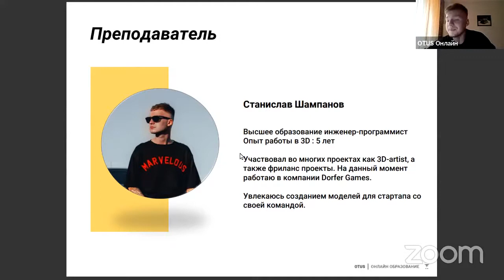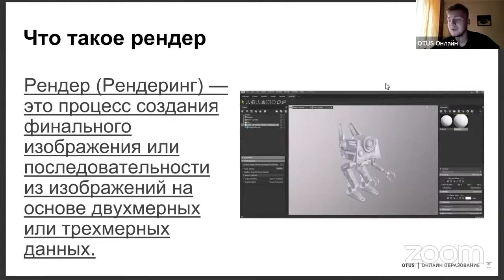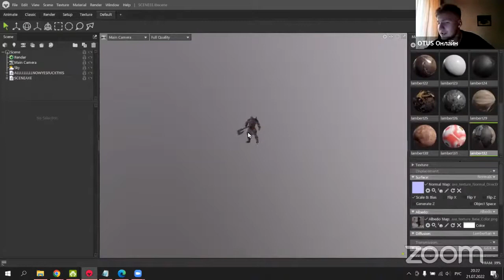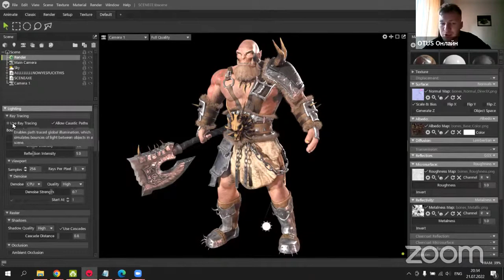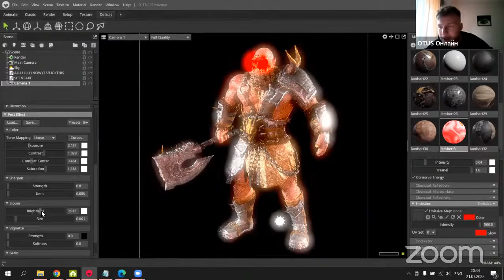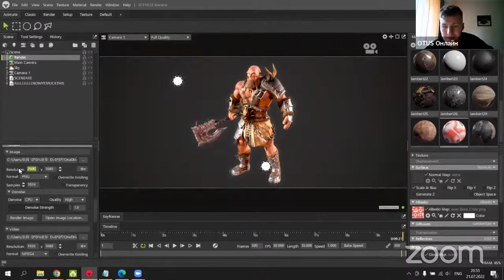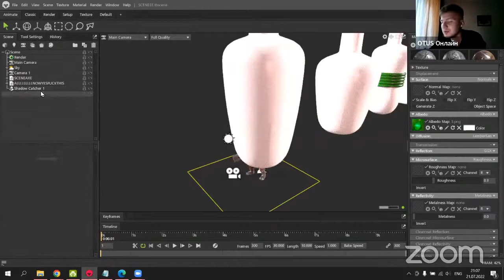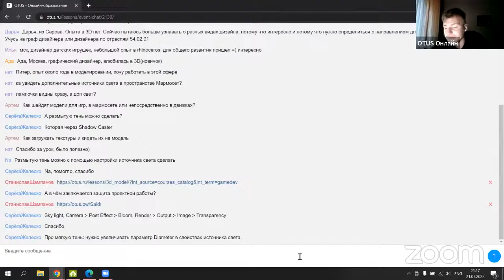Рендер в Marmoset Toolbag // Демо-занятие курса «3D-моделирование игр с нуля»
В данном уроке будет изучена программа Marmoset Toolbag, теория освещения, инструменты, а также пошаговый рендер и настройка сцены для конечной картинки.

Преподаватель: Станислав Шампанов - Tech Artist, Tap to Fan